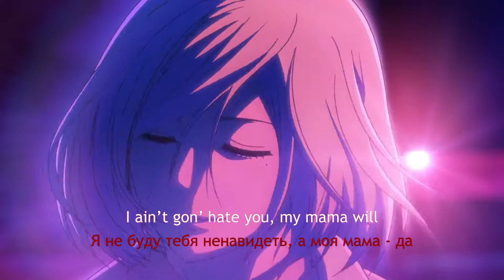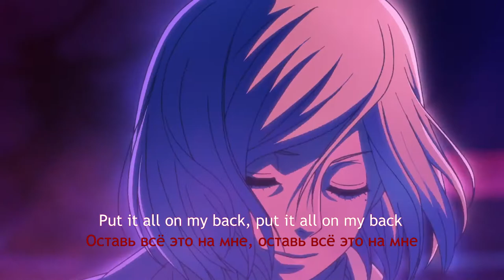Trap Goose (Lil Peep) - The Goat (перевод)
Anime: Akudama Drive

credits: jeezleez, sins34